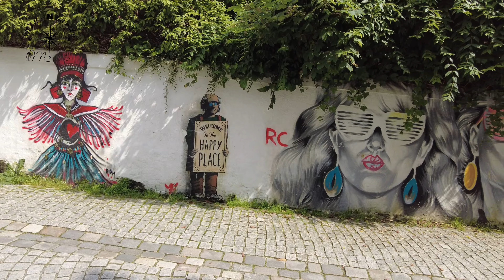🇳🇴 #5 BERGEN | NORUEGA EN AUTOCARAVANA by MILLANEANDO 🚐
Hemos visitado Bergen y sus casas de madera coloridas 😍
Un funicular te sube a la montaña Floyen y te permite admirar el fiordo de Sogn que es el más largo y profundo del país.
¿Lo vemos juntos? 👀
¡Dentro vídeo! 🎥🍿

Esta aventura no sería posible sin vosotros que nos hacéis sentir que no vamos solos en nuestros viajes❤️
No dejéis para mañana los sueños que podáis realizar hoy.

📣DE NUESTRA CONFIANZA📣